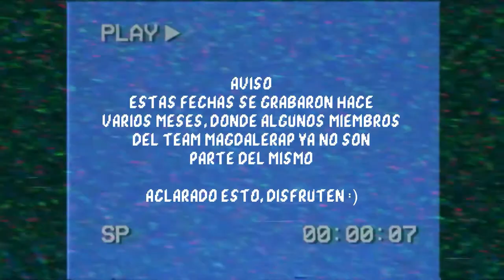SANDOKAN VS ADR 🇻🇪 VS CHOKY - OCTAVOS DE FINAL - MAGDALERAP - TEAM TRAINING #1